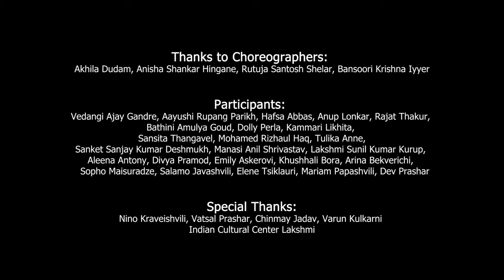Flash Mob 2022 | 73rd Republic Day | NGO Cultural Diversity for Peaceful Future | Tbilisi, Georgia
NGO Cultural Diversity for Peaceful Future organized Flash Mob with Indian Students residing in Georgia on the occasion of 73rd Republic Day of India. Indian students participated with immense enthusiasm and pride for our Motherland India.
Our Team:
Choreographers:
Akhila Dudam, Anisha Shankar Hingane, Rutuja Santosh Shelar, Bansoori Krishna Iyyer

Participants:
Vedangi Ajay Gandre, Aayushi Rupang Parikh, Hafsa Abbas, Anup Lonkar, Rajat Thakur,
Bathini Amulya Goud, Dolly Perla, Kammari Likhita,
Sansita Thangavel, Mohamed Rizhaul Haq, Tulika Anne,
Sanket Sanjay Kumar Deshmukh, Manasi Anil Shrivastav, Lakshmi Sunil Kumar Kurup,
Aleena Antony, Divya Pramod, Emily Askerovi, Khushhali Bora, Arina Bekverichi,
  Sopho Maisuradze, Salamo Javashvili, Elene Tsiklauri, Mariam Papashvili, Dev Prashar

Special Thanks:
Nino Kraveishvili, Vatsal Prashar, Chinmay Jadav, Varun Kulkarni
Indian Cultural Center Lakshmi, Dhaval Patel (Rangoli Restaurant)
Credits :